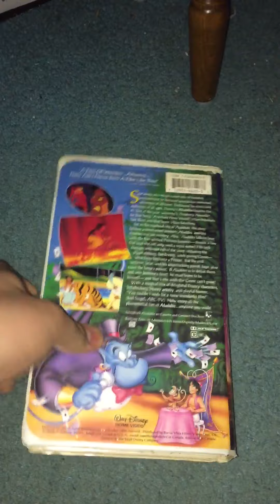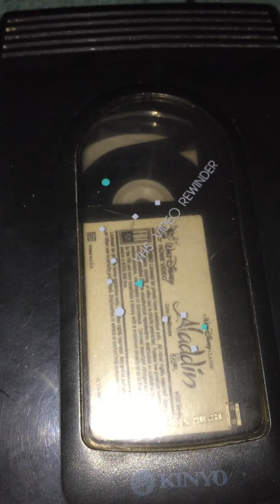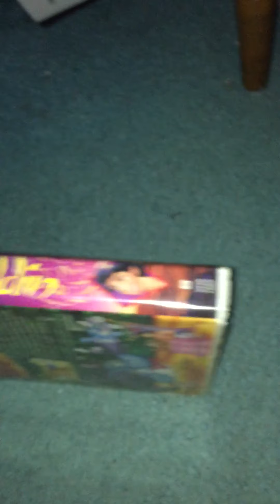Rewinding VHS Tape #96